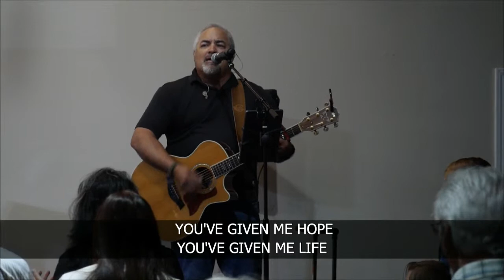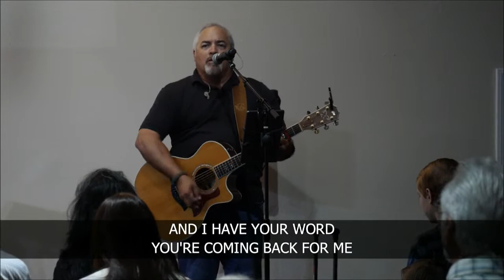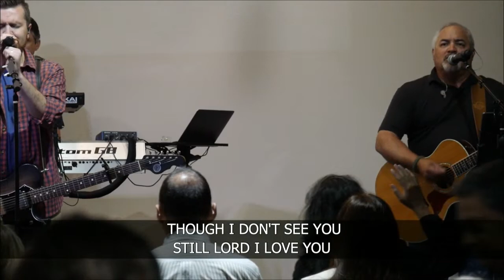1 Thessalonians 4:13-18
All songs are covers used with permission CCLI #2316246